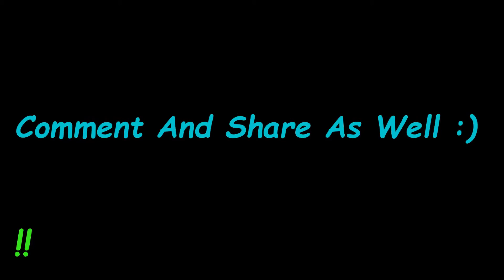Black Hills Talk | Sena Bluetooth Backpack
Motovloging !

Intro Audio-Caps Lock Crew-Cy Kosis - Air (Original Mix)

Slide Show Music- iPhone MetroGnome Remix

Outro Audio-CAPS LOCK CREW-Dr.H0PE! - IN THE SKY

Gear...
Helmet- LS2 Stream Matte Black -
Jacket- Tourmaster Transition 4
Gloves- Cortech DX-2

Helmet Gear...
Bluetooth- Sena SMH10R
Camera- Hero 4 Silver 1080p 60FPS, Superview
Mic-Movo GM100 Lavalier

Remember to...